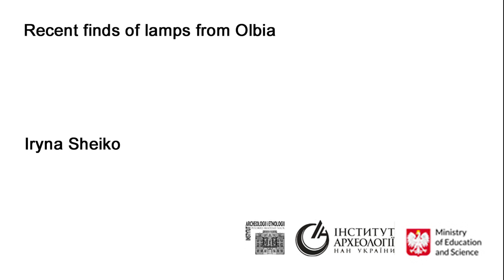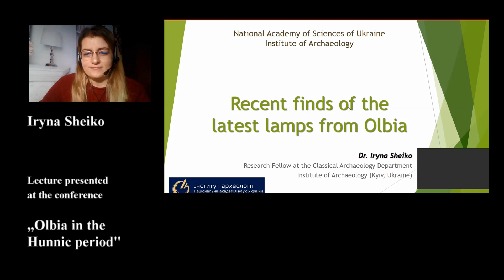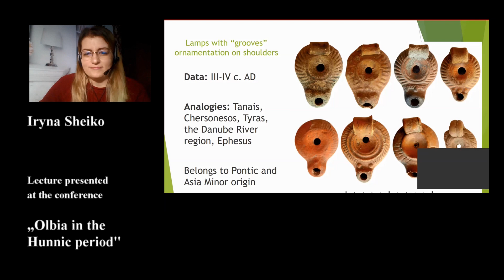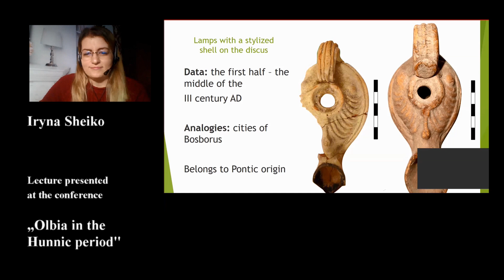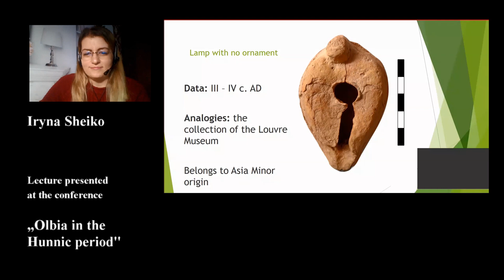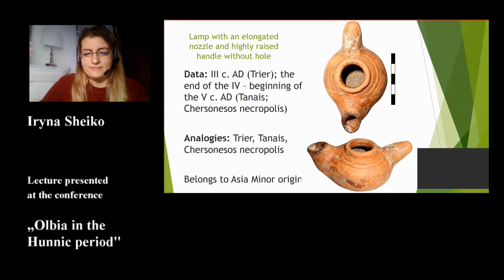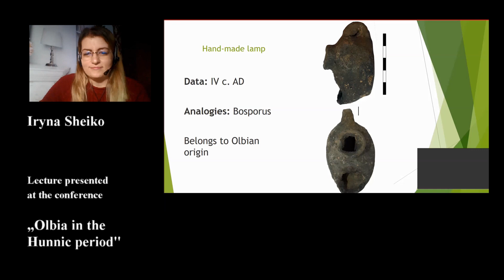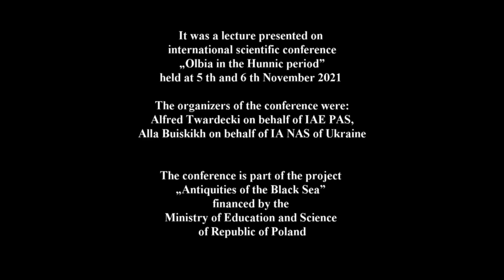09 Olbia in Hunnic Period Sheiko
Institute of Archaeology and Ethnology of the Polish Academy of Sciences and Institute of Archaeology of the National Academy of Sciences of Ukraine organized at November 5–6, 2021 International scientific conference: Olbia during the reign of the Huns, IV-V centuries

Dr. Iryna Sheiko
Recent finds of lamps from Olbia

Oil lamps, which are specifically shaped ceramic devices used to illuminate premises in the dark, are often used by researchers to suggest a date for other finds during the excavation of both settlement and funerary contexts. A developed typology and chronology of the lamps makes it possible on occasion to expand or, conversely, to narrow down an already existing and generally accepted chronological framework for specific ancient settlements. Thus, the more archaeological material is studied and circulated, the more likely it is that the dating of objects and sometimes settlements could change significantly.
This concerns the actual founding of Olbia Pontica as much as its decline. It should be noted that all the objects and pottery items found at the settlement were dated by the IV century AD. However, recent finds of imported ceramic lamps, from the 4th and even the beginning of the 5th centuries AD, have led to a reconsideration of the dates for the decline and ultimate fall of the settlement. It now seems that Olbia may have experienced a brief, but still a continuation after the 4th century AD. These recent lamp finds in the Olbian collection are dated from the middle of the 3rd to the beginning of the 5th centuries AD and can be referred to the latest period of the settlement existence. Most of these lamps are of imported origin, with complete parallels known from Syria, Palestine, Corinth, and the cities of the Bosporus.
The finds of late lamps in Olbia are an extremely important aspect of the study of the political and economic history of the city, prompting research into a little known period, for which there are few archaeological artifacts, and contributing new data to correlate with the overall picture of site development created by researchers so far.